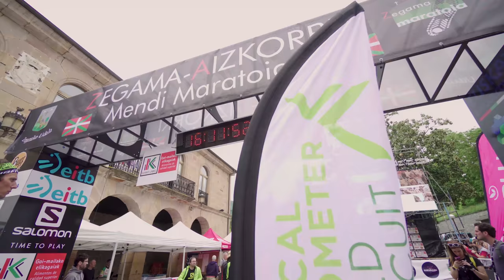SCOTT Runnning – Elise Chabbey places 4th at challenging Zegama VK 2018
SCOTT Running young recruit Elise CHABBEY finished 4th for her first participation in a Vertical Kilometer World Circuit.